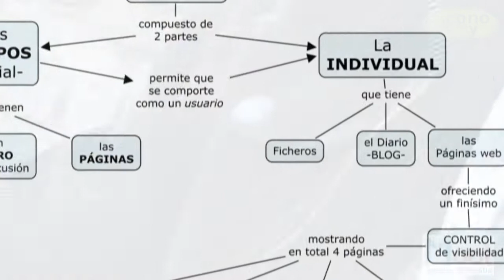mahara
Mahara visto por Joan Queralt @jqueralt, conversando con Jordi Adell @jordi_a durante la MoodleMoot Spain 2011 celebrada en Donostia +